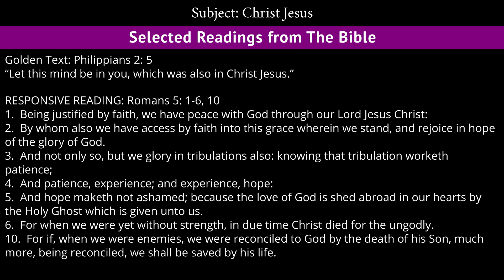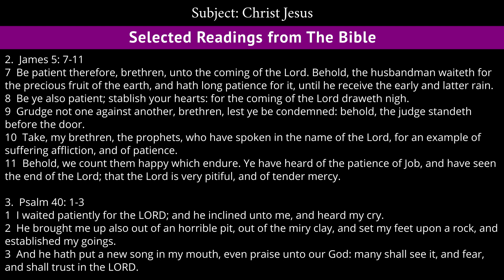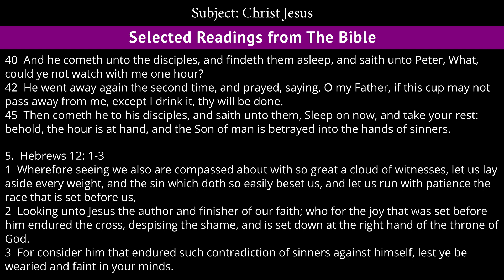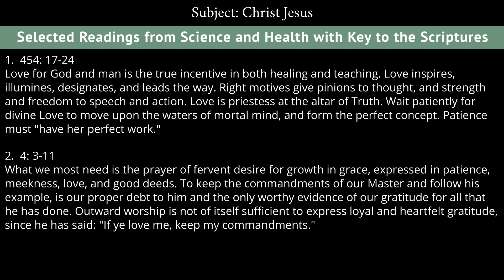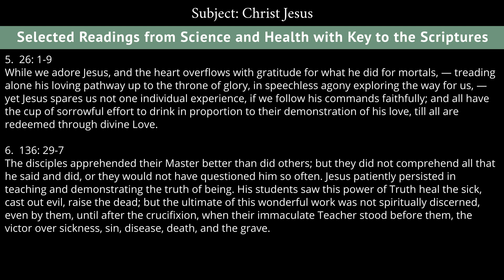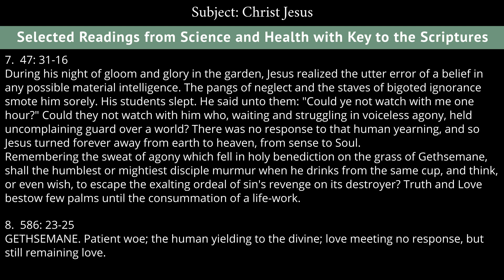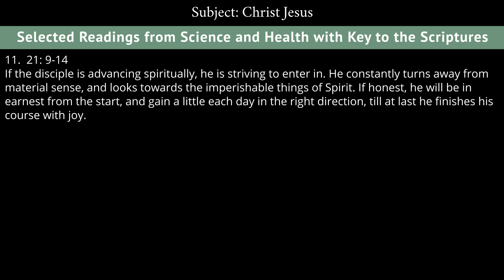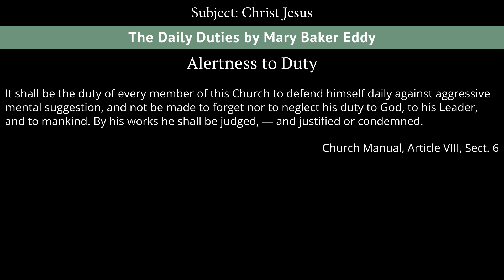August 27th, 2017 Weekly Lesson - Christ Jesus